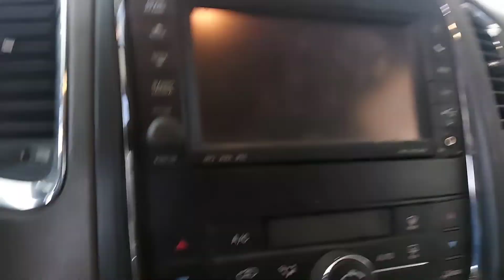Replacing PCM matagal na hindi na paandar sa ibang shop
pls guys support also my fb page DISKARTENG SWABE#